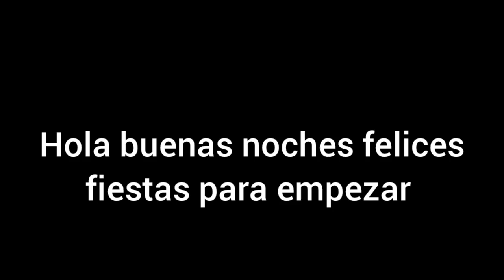Vídeo de feliz navidad (diferente a otros años)